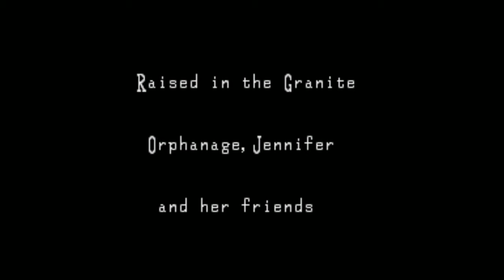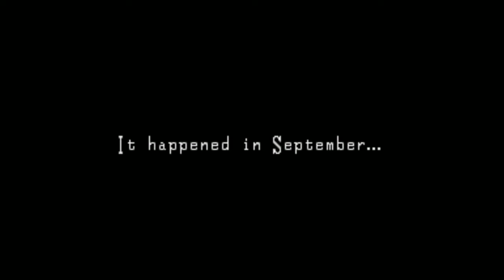Way Back Wednesday - Clock Tower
Some gameplay of Clock Tower for the Super Nintendo

Taylor
Xbox Live: Demonol